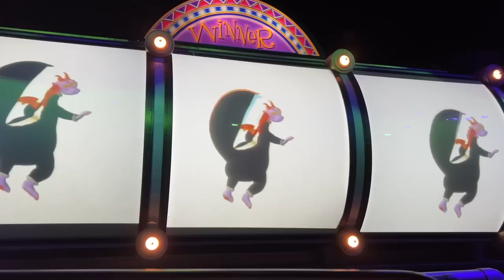GOING TO DISNEY BEFORE OUR GROUP CRUISE! | New Guardians Ride, Food and Wine Festival, Magic Kingdom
Whats up AK Family!! In this vlog, we visit Walt Disney World before our first group cruise with Melanin at Sea! Have you ever been to Disney World in July? It was so HOT! We were able to ride the new Guardians of the Galaxy ride and it was AWESOME!

THANK YOU TO OUR CHANNEL MEMBERS! Your support means the world to us!

                Sony Z-V1
                iPhone 13 Pro
Editing Software: Final Cut Pro or iMovie
Our Wedding Anniversary: September 6, 2015
Age: Aaron (31) Kyra (28)
Location: Columbia, South Carolina

00:00 Intro
00:49 Skyliner to Epcot
2:42 Ratatouille
4:43 Soarin and Living with the Land
6:56 Guardians of the Galaxy
10:12 50th Anniversary Statues
10:34 India Food Booth
11:52 Taking It Easy
12:57 Our one complaint about the Festival
13:36 Greece Food Booth
14:01 Citrus and Pomegranate Slushy
14:32 Ratatouille Scavenger Hunt
15:04 Brazil Food Booth
15:49 Hidden Spot in Canada
16:46 Journey into Imagination with Figment
18:04 On to Magic Kingdom!
19:15 Festival of Fantasy Parade
20:59 Disney in July
21:32 Meeting Subscribers and Dole Whip
22:21 Peoplemover
23:03 Goodbye Walt Disney World!
23:27 Next time...